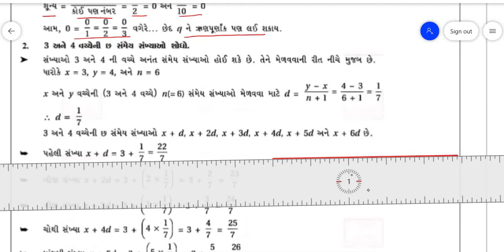9th maths ch 1 exercise 1.1 lec 1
9th maths ch 1 exercise 1.1 lec 1
for new post and video